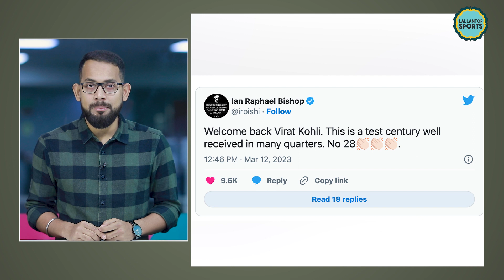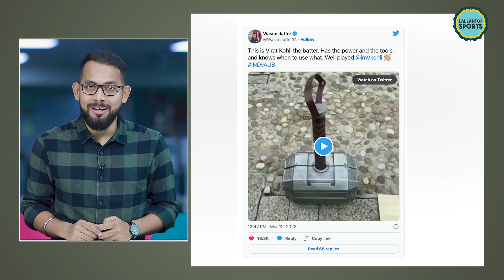Virat Kohli century पर किसने क्या कहा? Ind vs Aus 4th Test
Former England captain Michael Vaughan congratulated India superstar batter Virat Kohli after he scored his 75th international century. Kohli hit his 28th Test hundred during India’s final Test of the four-match Border-Gavaskar series at the Narendra Modi Stadium in Ahmedabad. Vaughan was among many former cricketers who wished Kohli after he reached his century in Ahmedabad. Vaughan took to Twitter to say that he loves watching Kohli bat, adding that a few more centuries might come along for him now.